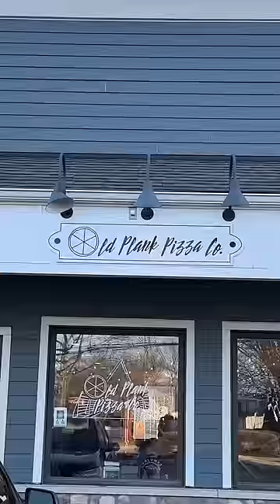Eating from restaurants that start with the letter O for the whole day!